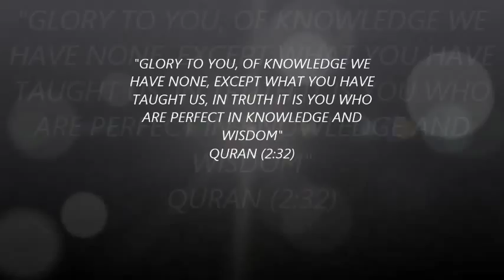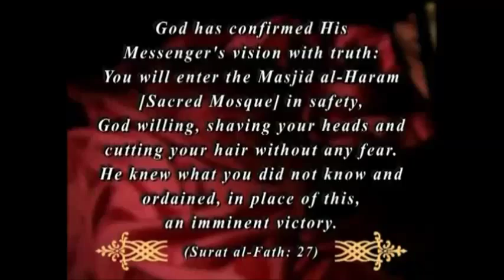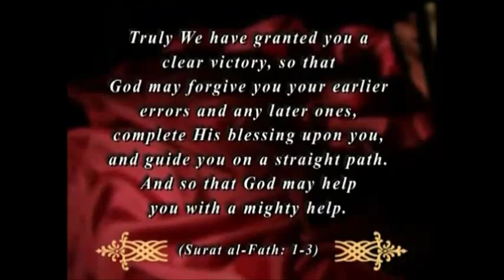FULFILLED PROPHECY of Quran on CONQUEST OF MAKKAH